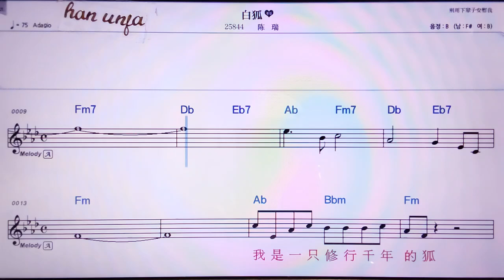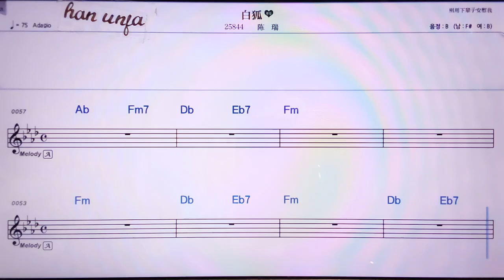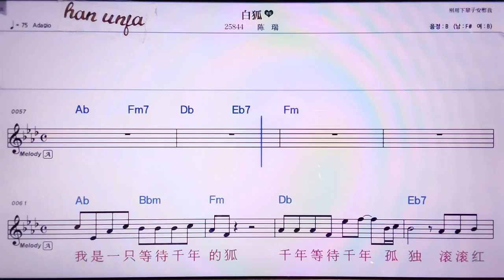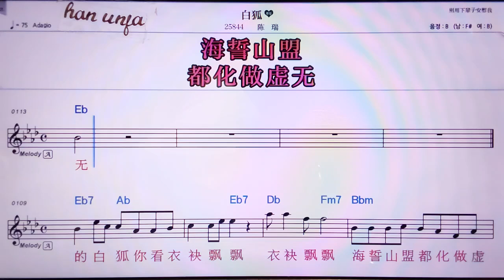💖바이후/천루이 👍MR,노래방, 악보, 코드,Karaoke With Sheet Music